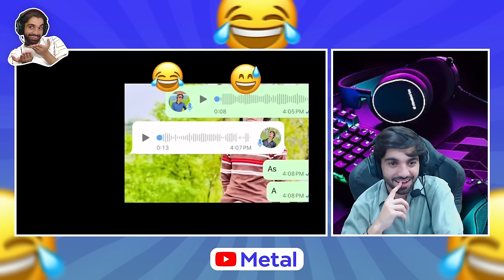Tiktok Reaction Part 38 | Fb metal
your quieries ;
funny
tiktoke reaction
funny videos
funny memes
memes reaction
pushto funny
viral tiktokes
memems
metalmemes
viralmemes
viralfunny